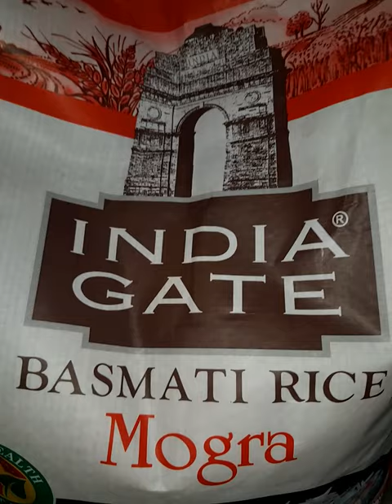हैलो Guys👬! आज हम बना रहे हैं India Gate Basmati Rice🌾